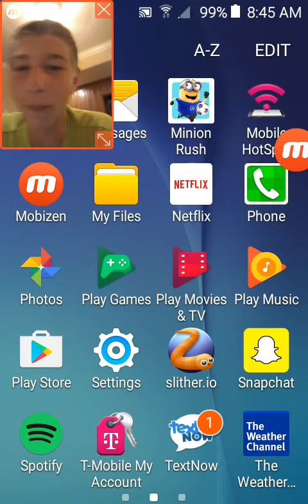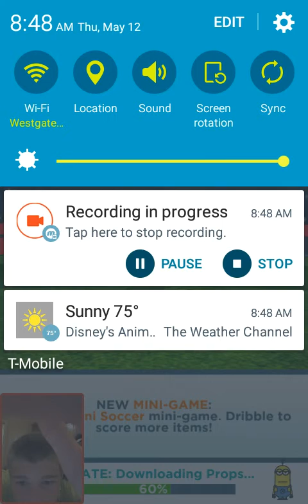Minion Rush #1 Waiting (Funny Moment)